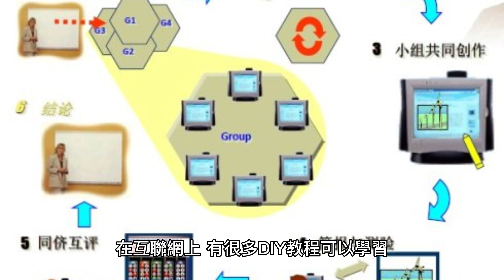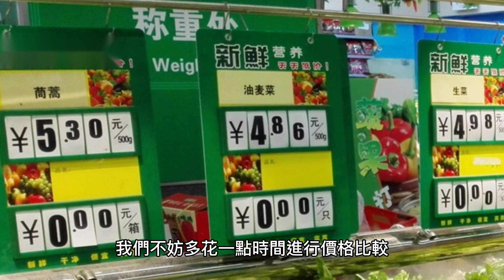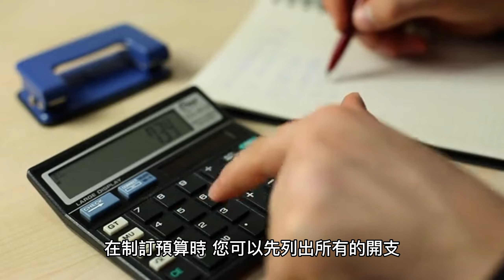5個省錢的生活技巧 | 讓你生活更簡約